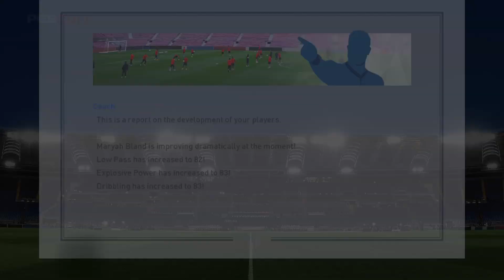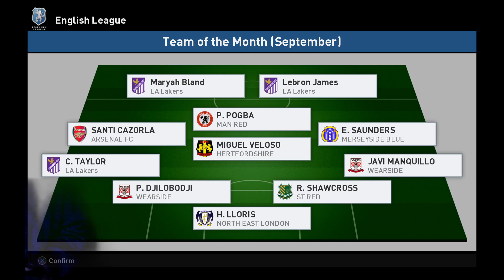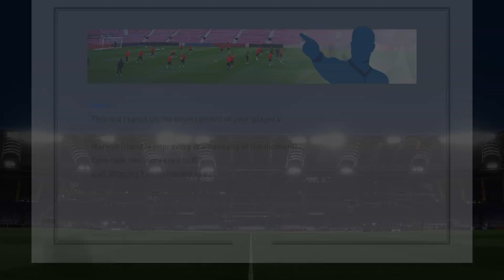PES NoOb NoEmpathy Episode 2139